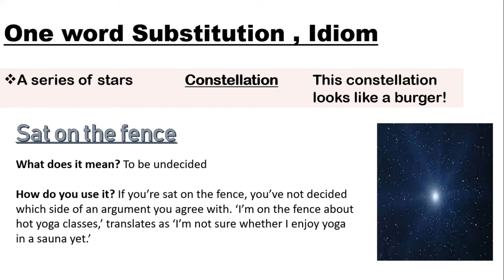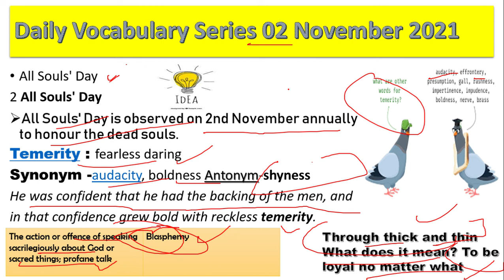daily use vocabulary Series 02 November Soul day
Hello everyone here is Video on daily vocabulary series
one word substitution and Idiom

Affliate Links
My gigs
Redmi7 Phone